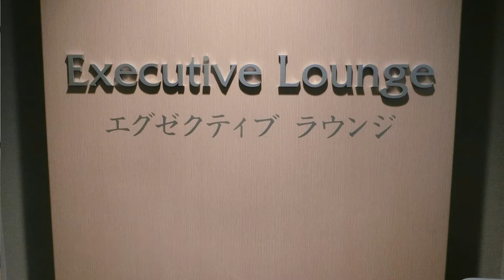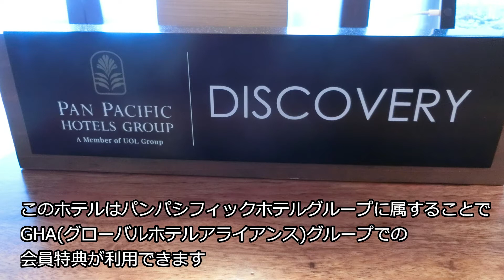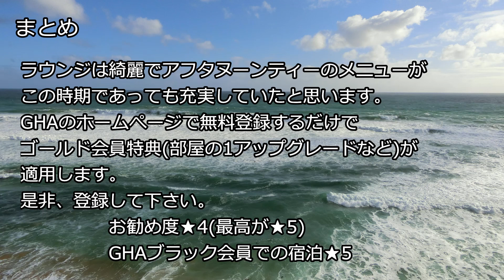セルリアンタワー東急『 ホテルのラウンジ散歩』 2021年7月3日公開№48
今回はセルリアンタワー東急を紹介致しました。
こちらのホテルはGHA会員として宿泊すると特典がございます。
ホームぺージから登録するだけでゴールド会員になり、お部屋の1ランクアップグレードと
15時までのレイトチェックアウトが主な特典となります。
その上にはプラチナ会員、さらに上にはブラック会員があり、ブラック会員ですとお部屋の2ランクアップグレードと9時からのレイトチェックイン、18時のレイトチェックアウトが主な特典となります。
ブラック会員だと33時間のロングステイが可能となります。
チェックアウトの際も二度目のカクテルタイムを利用できます。
この動画投稿が遅れましたことをお詫びいたします。

ホテルスタッフの方々、ご協力感謝いたします。

2020年8月から動画編集を初めて48作品がアップ出来ました。

今後の宿泊予定は以下となります。(変更することはあります)
8月　　京王プラザホテル(2度目)　北海道のホテル
10月　JWマリオットホテル奈良
12月　ANAインターコンチネンタル万座ビーチリゾート